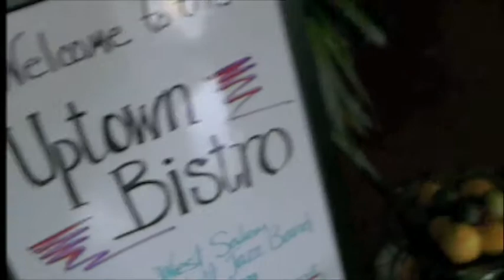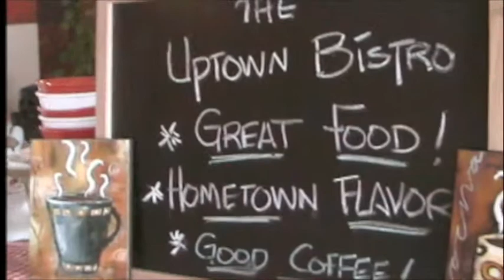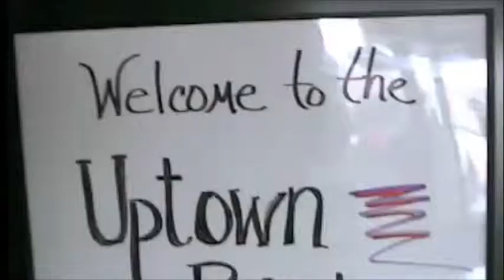9-Satin-Doll-UptownBistroDotNet-WestSalem-Wisconsin.m4v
Sunday Brunch with the Rev. Al Townsend and Dick Chaffee Just Two Jazz Legends On Stage Playing Trumpet and Coronet, and Reminiscing, With Chuck Chihak, piano Opening set by the West Salem Adult Jazz Band Sunday afternoon, Feb 21, 2010, Music 12 - 3:30 pm At West Salems beautiful new restaurant and music club, The Uptown Bistro 102 North Leonard Street, West Salem WI 54669 Ticket price includes Uptown Bistros Sunday Brunch 10 am 2:00 pm Full-service Cash Bar available Tickets, and (recommended) reservations are available from the Jazz Hotline or at the door See listing
What we do at LaScher's
- Receptions
- Weddings  Private Parties
- Graduation Parties
- Business Meetings
- Seminars
Call us so we can create
your event!
What is special about LaScher's
- In house Music Service
- 8' X 10' Digital Projection
- Food Service
- Outdoor Patio